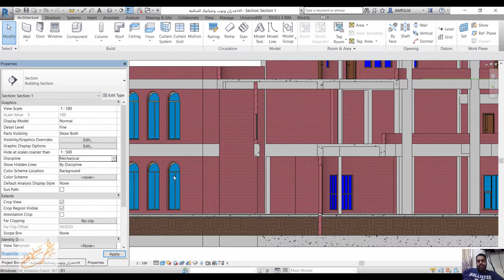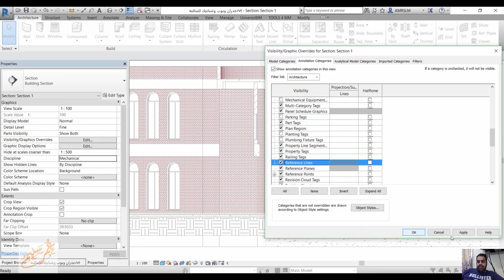خطوط عجيبة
شير مشاركة